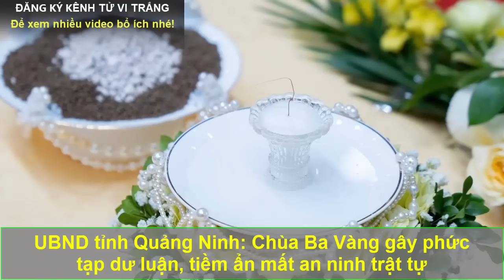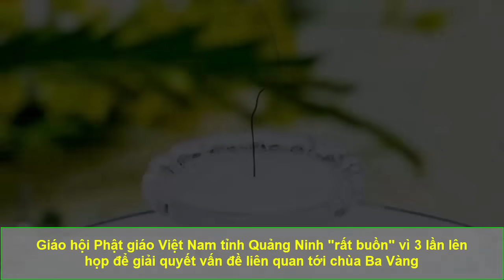Sư Cô Giác Lệ Hiếu Nói Rõ Sự Thật Về Xá Lợi Tóc Phật, Chùa Ba Vàng Khó Lòng Thoát Được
Từ ngày 23 đến ngày 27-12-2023, chùa Ba Vàng tổ chức rước, trưng bày vật gọi là "xá lợi tóc Đức Phật" cho người dân chiêm bái. Sự việc đã bị dư luận lên tiếng, nghi ngờ về nguồn gốc và tính chân thực của vật thể được chùa Ba Vàng gọi là "xá lợi tóc Đức Phật", "bảo vật quốc gia thiêng liêng" của Myanmar.
Sau khi xem xét, căn cứ các thông tin, báo cáo, dư luận xã hội và tác hại của vụ việc, Ban Thường trực Hội đồng Trị sự GHPGVN đã họp, thống nhất biện pháp kỷ luật đối với Đại đức Thích Trúc Thái Minh.
Đại đức Thích Trúc Thái Minh đã nhận lỗi trước Giáo hội, tăng ni và phật tử về vụ việc đáng tiếc để dư luận chỉ trích, ảnh hưởng đến uy tín của Giáo hội, khiến dư luận hoang mang.